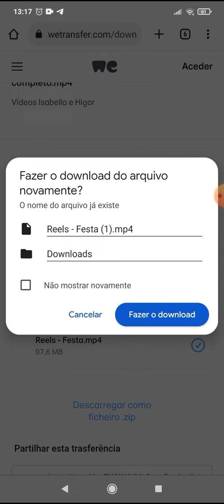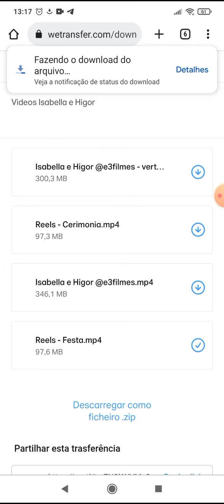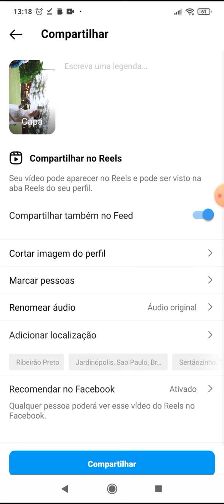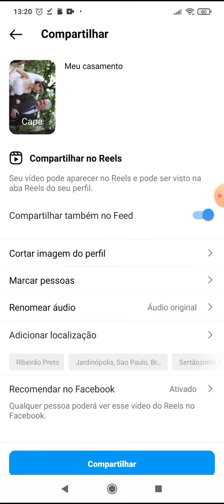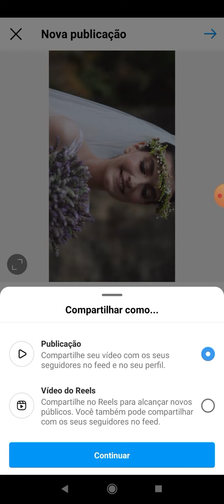Como baixar do WeTransfer e postar no Reels e Feed no Instagram 2022 @e3filmes - Celulares Android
Tutorial de Como baixar do WeTransfer e postar no Reels e Feed no Instagram 2022

Siga a gente no Instagram @e3filmes